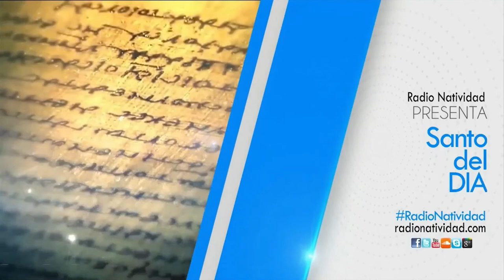SANTO DEL DÍA Jueves (24/06/2021) Fr. Juan Duque